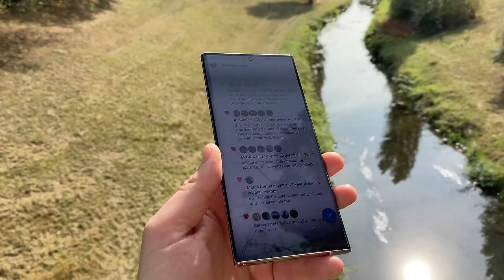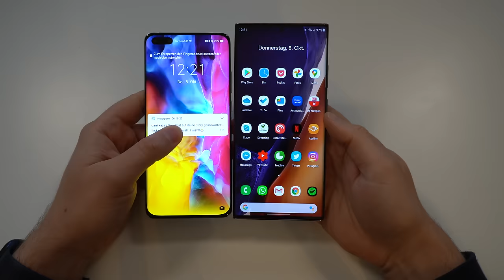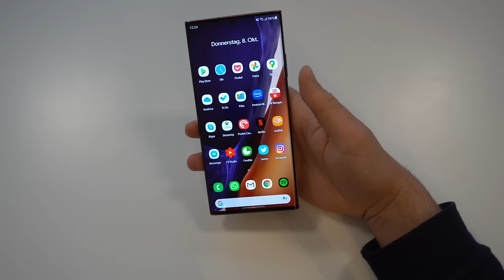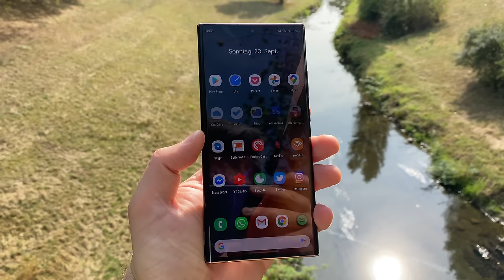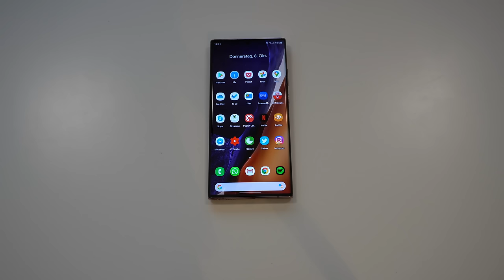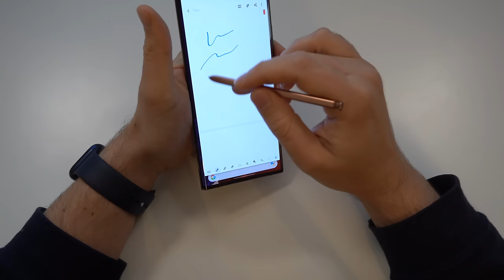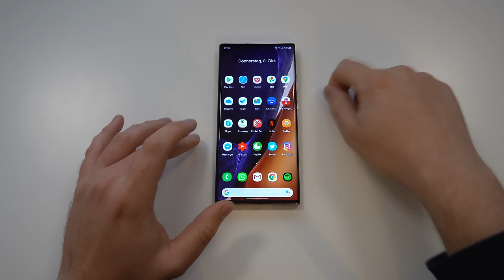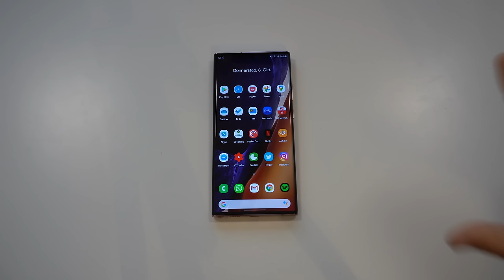Samsung Galaxy Note 20 Ultra Test Fazit nach 2 Monaten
Kommen wir auch endlich zum ausführliches Testbericht des Samsung Galaxy Note 20 Ultra. Definitiv ein gutes Gerät, aber ich hab doch noch etwas gefunden.

Positiv:
- Display
- Lautsprecher
- Kamera
- eSIM, microSD, IP68, Qi, Fingerabdrucksensor

Neutral:
- S-Pen jetzt links
- Akku
- Frontkamera

Negativ:
- wo ist das Update? (Displayauflösung Hz)
- Exynos statt Snapdragon
- nicht in Grün

Samsung Galaxy Note 20 Ultra bei Amazon